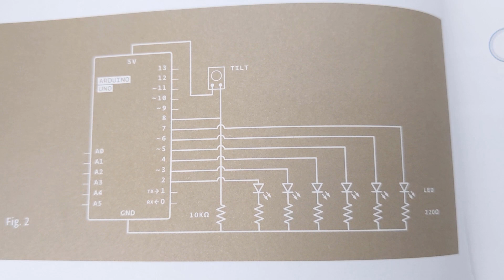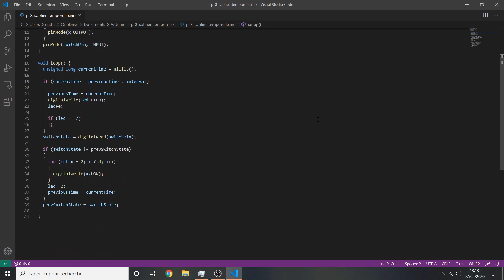ArduinoVlog #7 - Starter Kit - Sablier temporelle avec interrupteur à bascule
Starter Kit Arduino projet - Sablier temporelle avec interrupteur à bascule